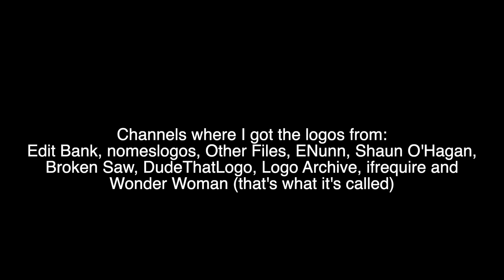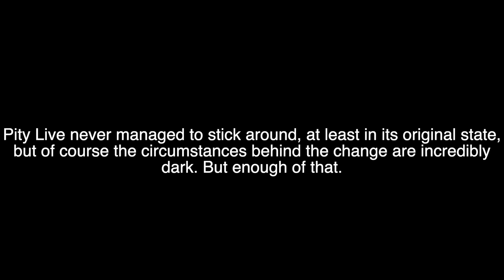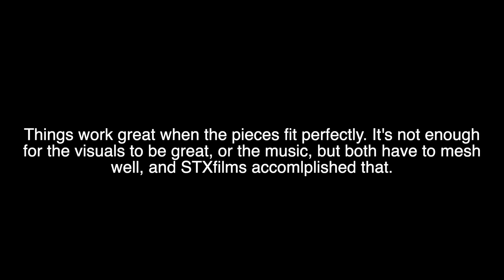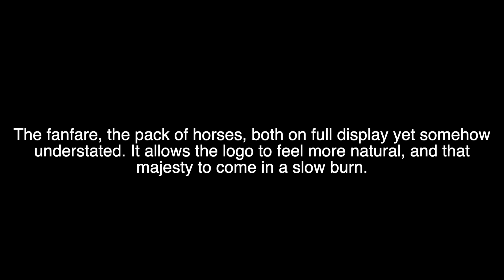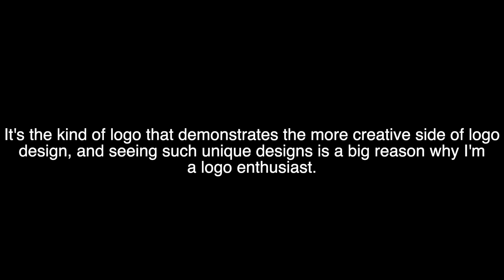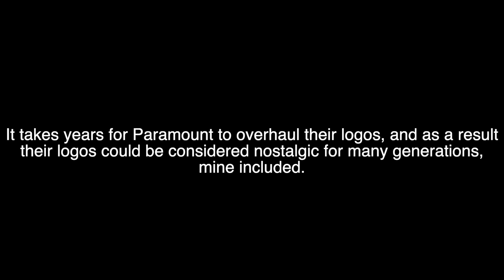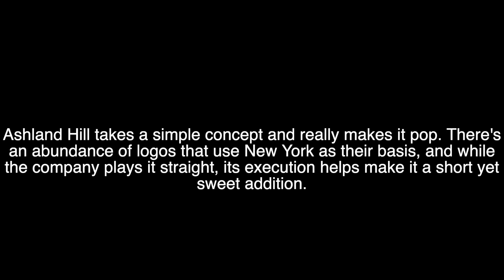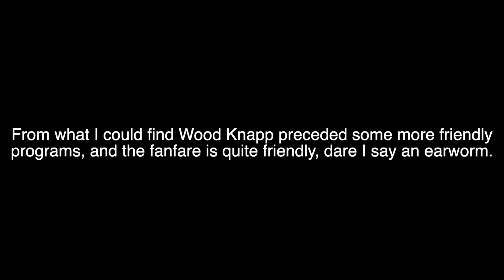Ten More of my Favorite Logos